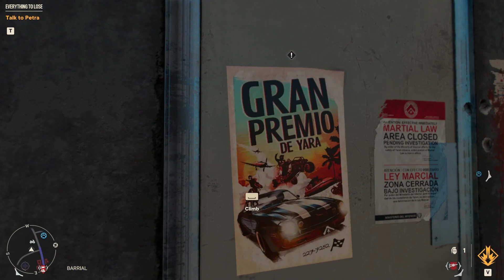FarCry 6 Game Play #5